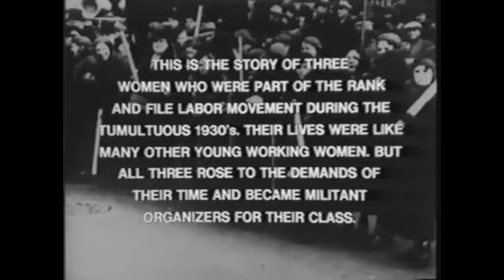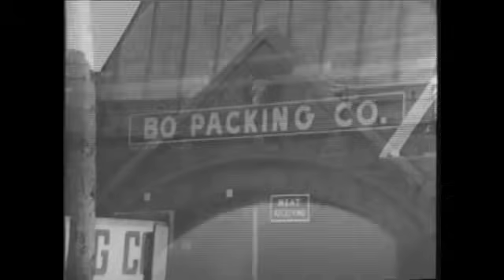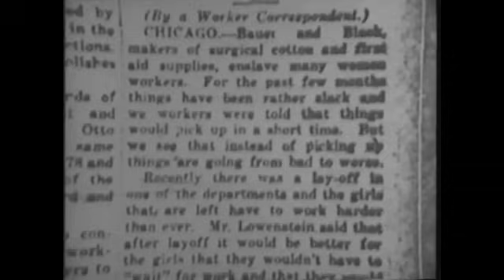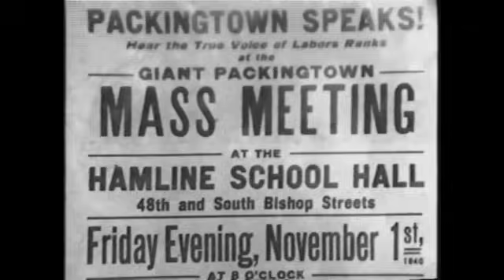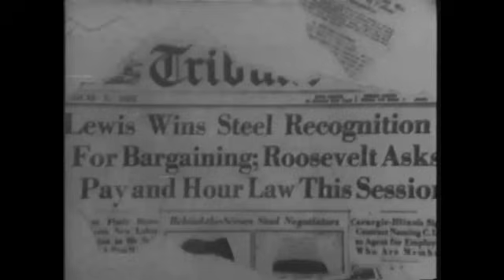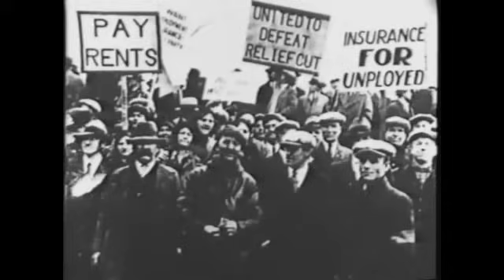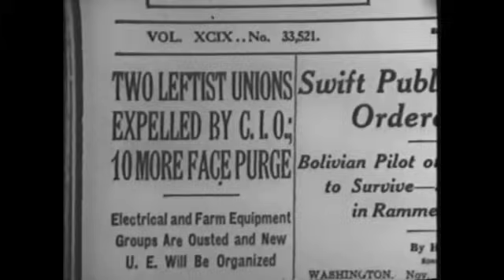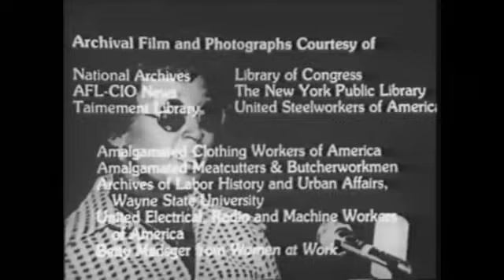"Union Maids" (1976)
Directed and produced by James Klein, Miles Mogulescu and Julia Reichert.

Features the oral histories of 3 women labor activists involved in the workers' movements in the early 1930s: Kate Hyndman, Stella Nowicki, and Sylvia Woods.  The women are figures of dignity and beauty amid their experiences of social injustice.

Nominated for an Oscar in 1978 for best feature documentary, and winner in 1978 of the French Syndicate of Cinema Critics' "Critics Award" for Best Short.